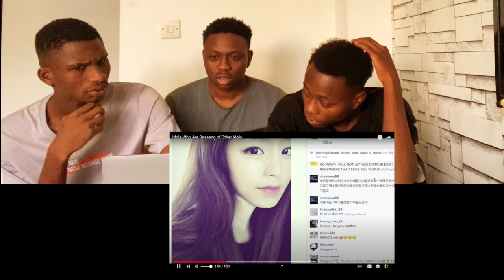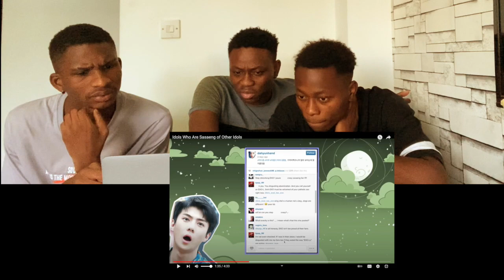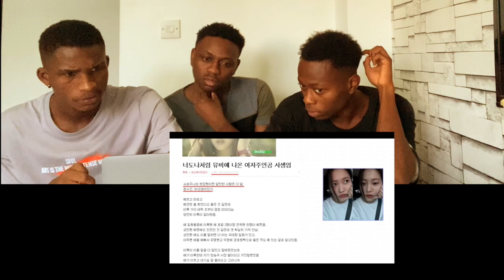REACTION TO IDOLS WHO ARE SAESANGS OF OTHER IDOLS! / AND WHEN YOU THINK YOU HAVE SEEN IT ALL!!!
Join our main channel to get access to perks like customized BTS members emoji to use during live chats/premieres, a sweet army badge next to your name when you comment, and what not(LOL)